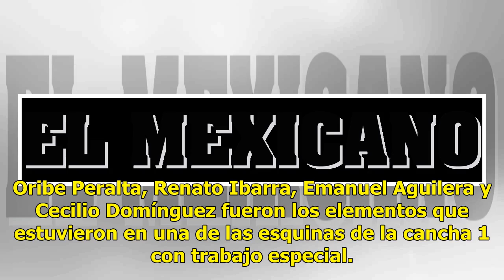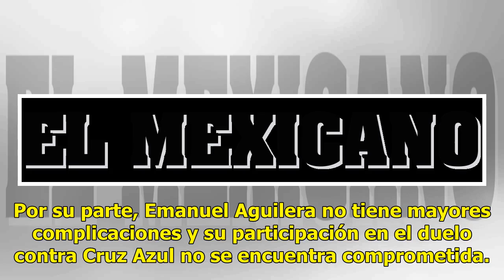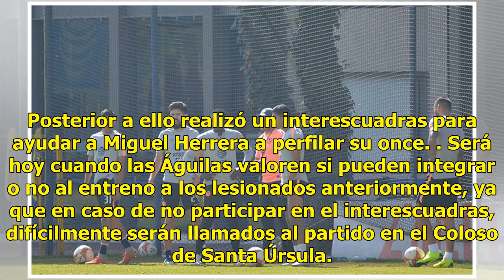Incertidumbre en Coapa, jugadores importantes con trabajo especial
El Clásico Joven se palpita en Coapa y el trabajo es de lleno con la mira en el compromiso de este fin de semana. Sin embargo, en el Nido hay algo de incertidumbre debido a que jugadores importantes de la plantilla trabajaron de forma diferenciada con respecto al resto del grupo. Oribe Peralta, Rena...